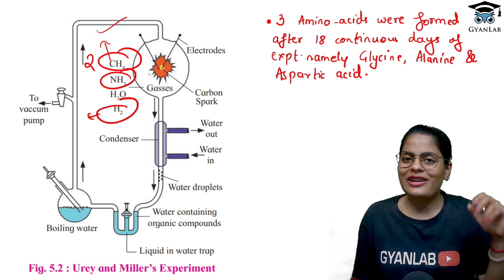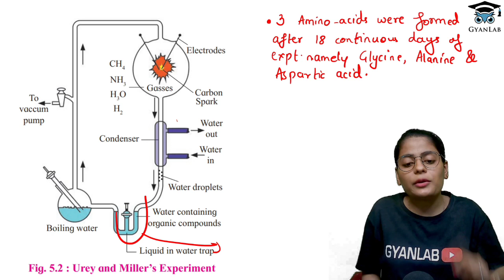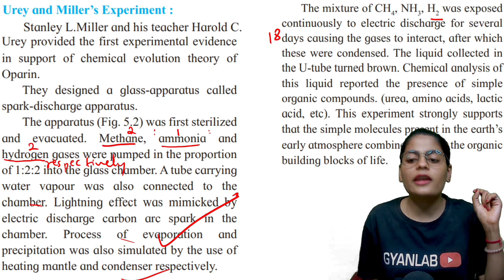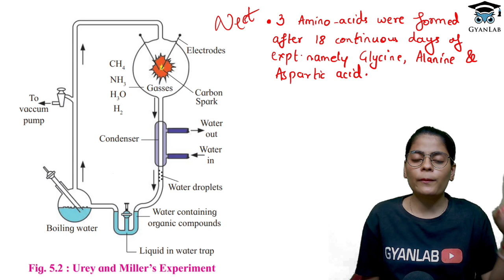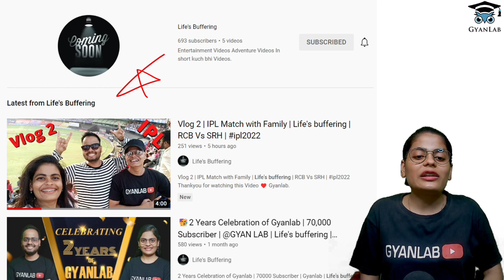Class 12 Biology | Origin & Evolution of life | Urey- Miller Expt.| Session 3 | Gyanlab | Anjali Mam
MHTCET Books
PCMB Target Book Class 11
PCMB Target Book Class 12
MHT-CET Triumph MCQs (PCMB)
MHTCET Engg Entrance Solved Papers 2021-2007
MHTCET Score Booster
Target Publication Books
MHT-CET – 2021 Solved Papers for Engineering aspirant PCM
MHTCET - 2021 Solved Papers for Pharmacy aspirants PCB
PLPN Physics MHTCET
PLPN Maths MHTCET
PLPN Chemistry MHTCET
NCERT BOOKS (PCM) Class 12
NCERT BOOKS (PCB) Class 11
NCERT BOOKS (PCM) Class 11
34 Years NEET Previous Year Solved Question Target